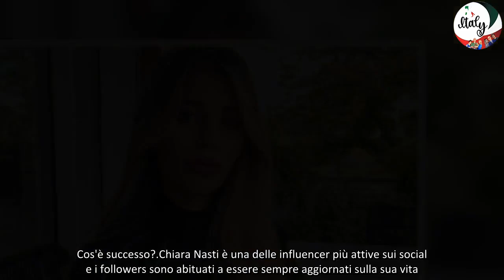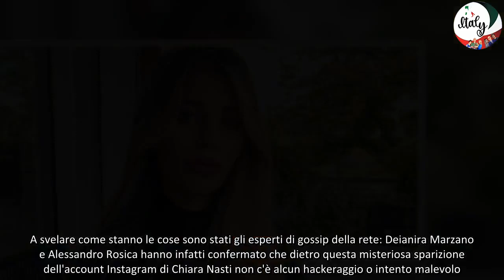Chiara Nasti, l'account Instagram sparisce dai social e preoccupa i fan cos'è successo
Chiara Nasti è una delle influencer più attive sui social e i followers sono abituati a essere sempre aggiornati sulla sua vita. Tuttavia, improvvisamente l'account Instagram della moglie di Mattia Zaccagni è sparito e i fan si sono chiesto preoccupati cosa sia successo. Da giorni, infatti, il contatto Instagram di Chiara Nasti risulta disattivato, ma solo pochi giorni fa l'influencer ha condiviso sui suoi profili alcune foto della vacanza al mare con il marito e il figlio Thiago.

Chiara Nasti, scomparso l'account Instagram: cos'è successo?